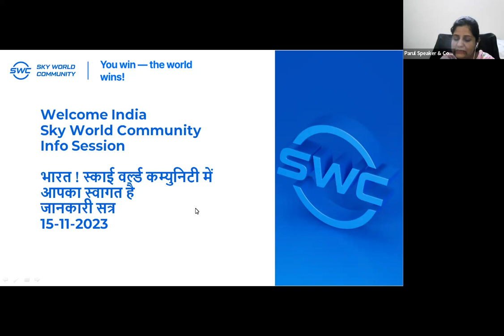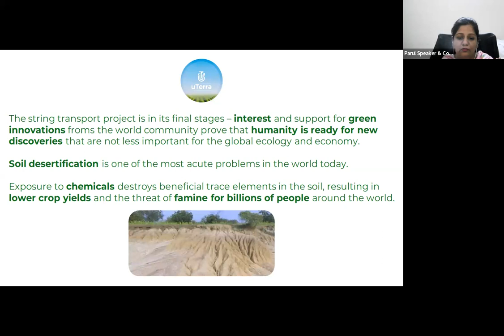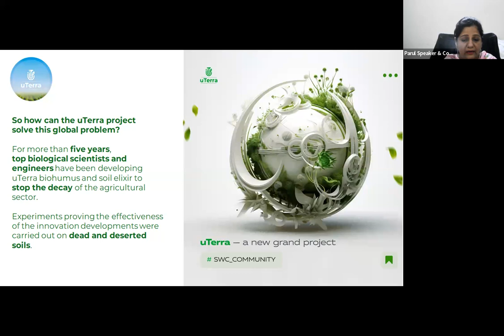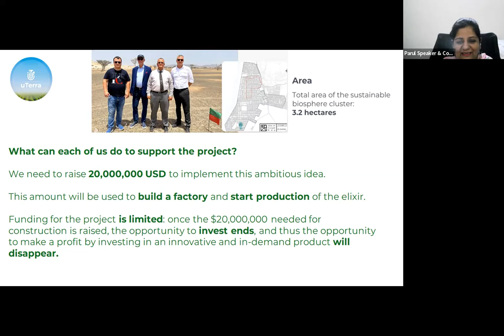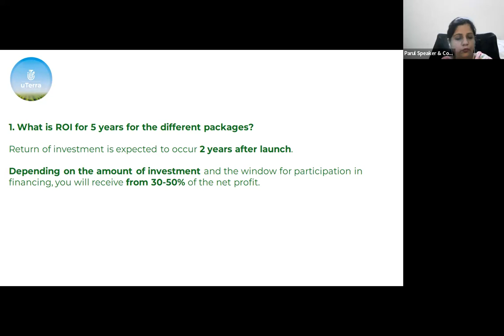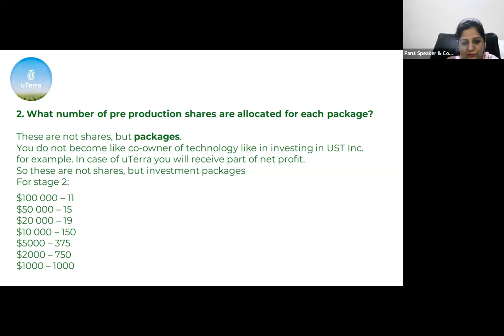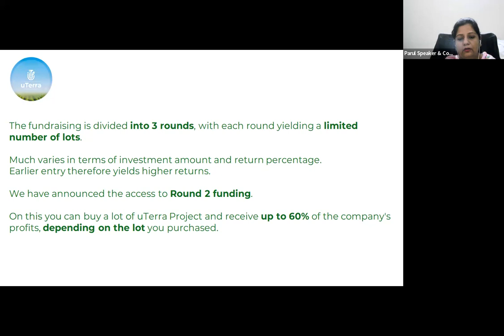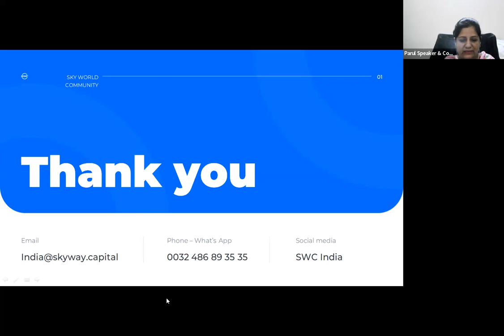13.12.2023. 8:30 PM India Parul Sharma, Presentation "uTerra"